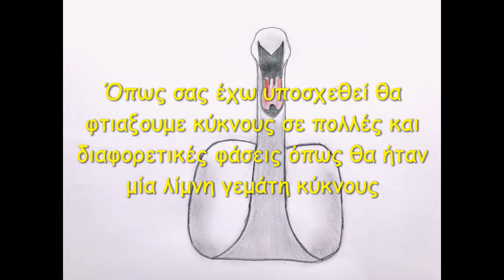How to draw a swan/ΠΩΣ ΝΑ ΖΩΓΡΑΦΙΣΩ ΕΝΑ ΚΥΚΝΟ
Είναι το τρίτο βίντεο της σειράς ΚΥΚΝΟΣ θα ακολουθήσουν κάποια ακόμα σχέδια ώστε να φτιάξουμε παρέα μια λίμνη γεμάτη κύκνους.